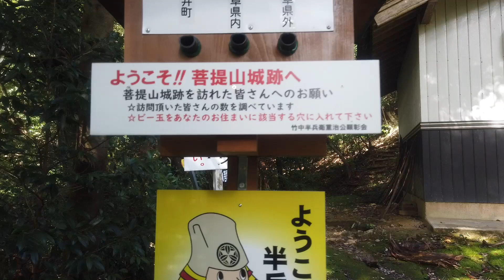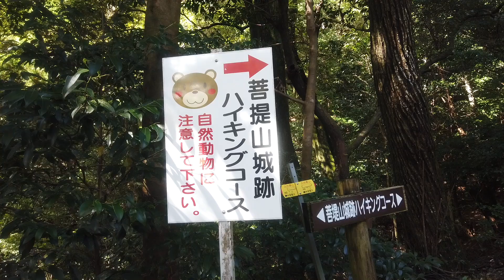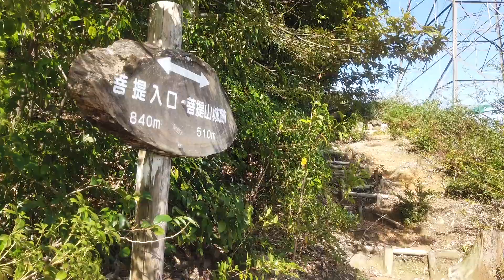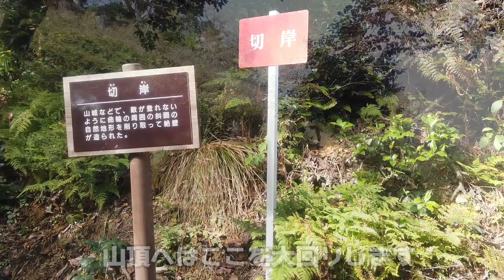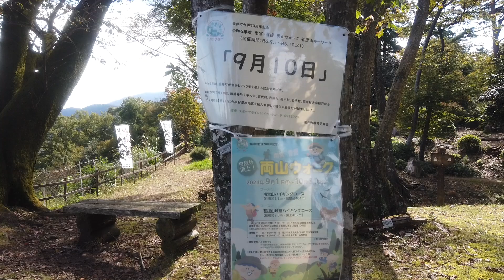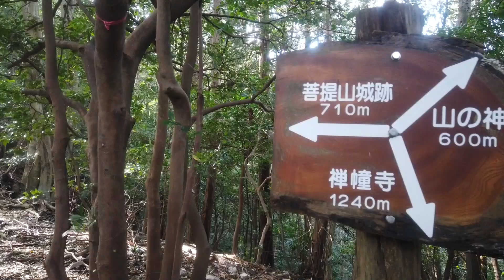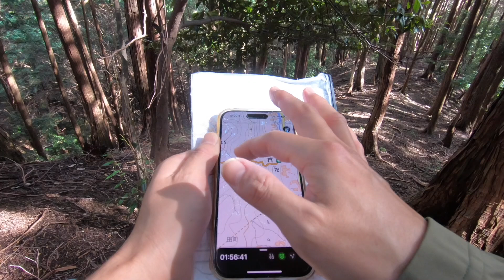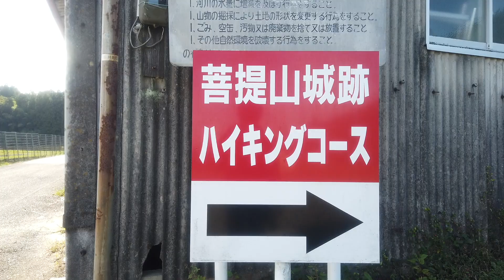菩提山「菩提コースから何やかんやのループ」(2024年10月)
白山神社
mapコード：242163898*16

※山地図はYAMAPを引用しています。
※詳しい山行はYAMAPに記載しています。